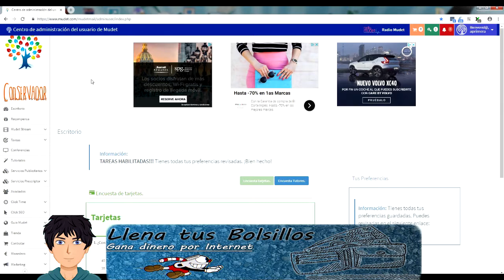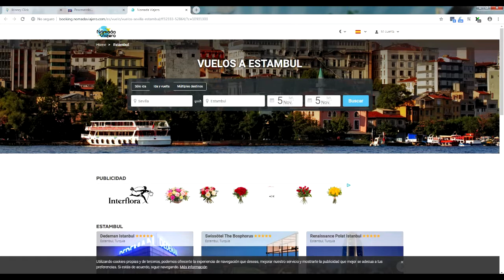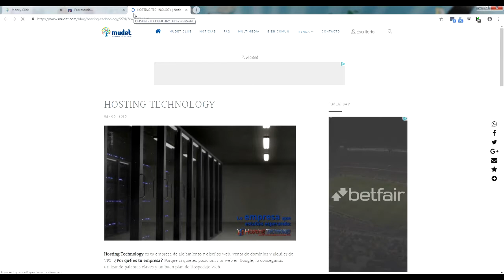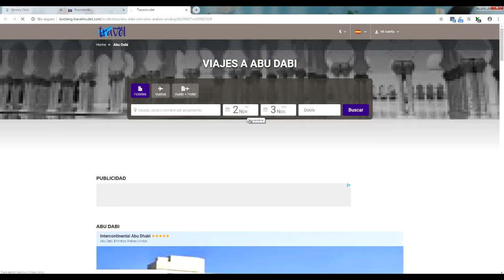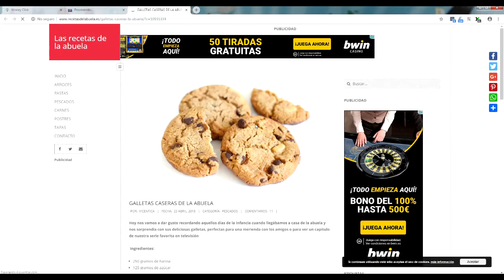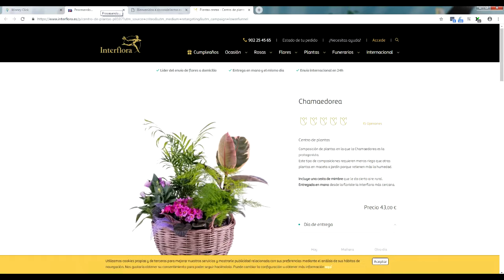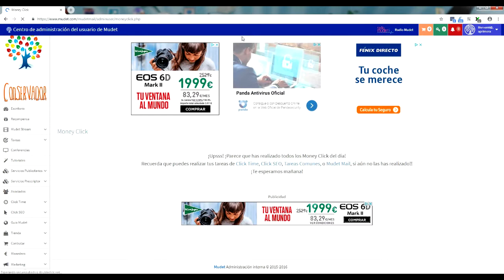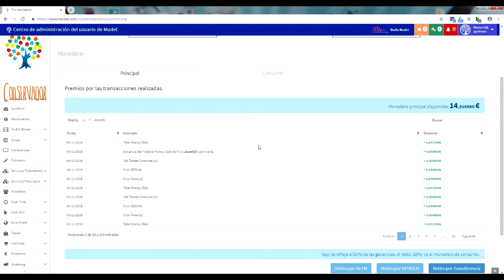Ya no estoy en Mudet - Tutoriales Mudet en Español | Explicación completa Money Clicks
🔴  NUEVO VÍDEO   🔴

Tutoriales Mudet en Español | Explicación completa Money Click

Nuevo tutorial de Mudet donde vamos a explicar como realizar correctamente los MoneyClick para generar entre 5 y 7 céntimos al día.

Mudet es una de las mejores ptc de la actualidad donde ganar dinero en muy real y sencillo, estos vídeo te ayudarán a entender su funcionamiento.